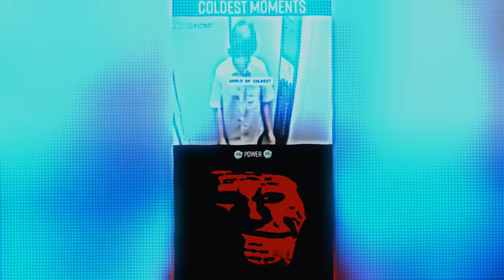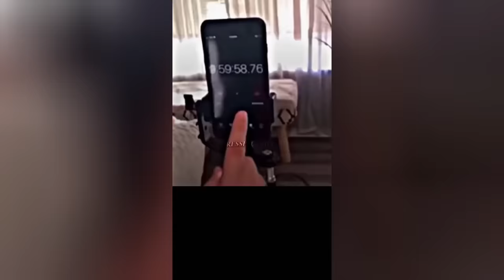🥶 Coldest Trollface Compilation 🥶 Troll Face Phonk Tiktoks